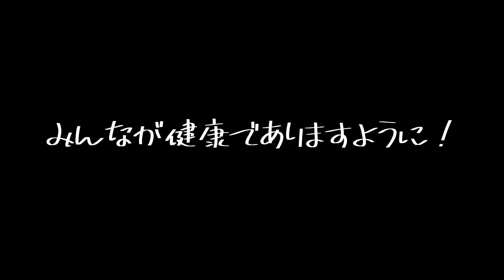お家でしっかり息が上がる有酸素運動で4分全身ダイエット！【緊急事態宣言中に運動不足にさせない計画！ day.39】自重フィットネス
緊急事態宣言中企画、毎日自粛中に出来る簡単トレーニング動画です！　 木曜日は有酸素トレーニング！　一緒にこの期間を乗り越えましょう！

今日の目次
00:00​​​​​​​​​​ オープニング
00:44​  動きの説明
02:44​​  トレーニングスタート
07:14​  まとめ

🔻【メインのプライベートレッスンはコチラ(オンラインレッスンも)】

🔻【代表TEL】
※留守番電話を入れて頂けましたら折り返しをさせて頂きます！

🔻【SNSのDM】
勇武

🔻【関連動画】
・自宅で10分！サーキットトレーニングで脂肪燃焼ダイエット【東洋羽毛_美活お役立ち動画】
・サーキットトレーニングで脂肪燃焼ダイエット！（HICT・高強度サーキットトレーニング）【10分】
・【HIIT】高強度で全身を7分半で追い込む。しっかりとウォーミングアップを行って下さい。※HIIT(ヒット)＝ハイインテンシティインターバルトレーニング）